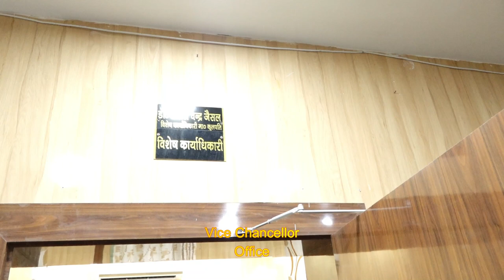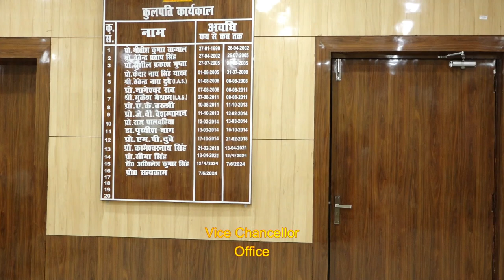Vice Chanceller Office